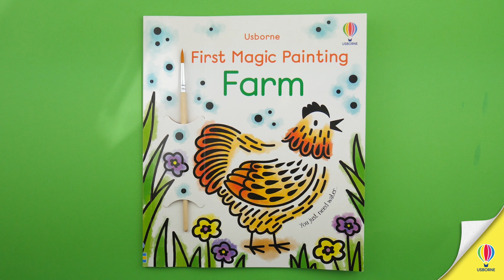First Magic Painting Farm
Filled with simple, stylish images designed to appeal to young children. Just brush water over the bold black and white designs to watch a sturdy tractor, a smiling scarecrow and a cheepy chick burst into colour.